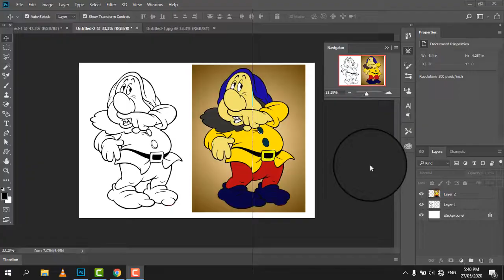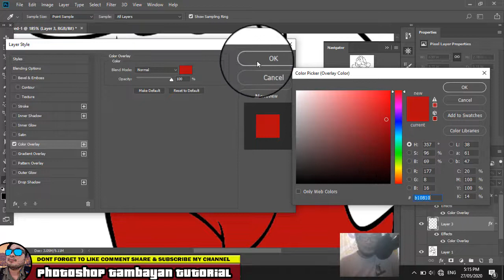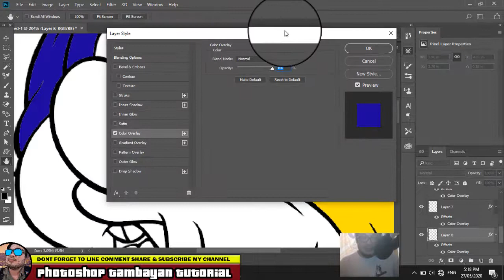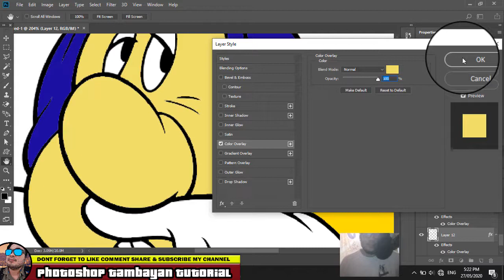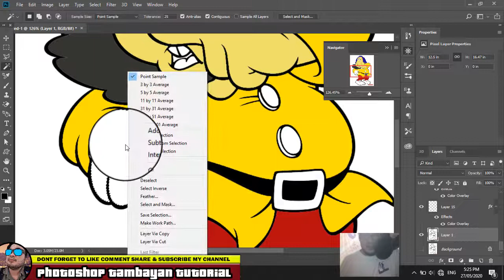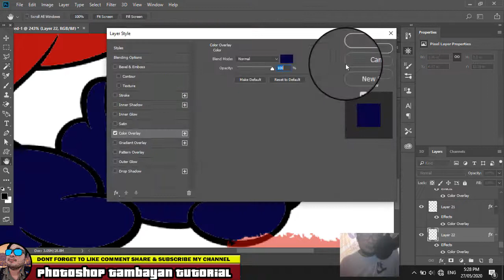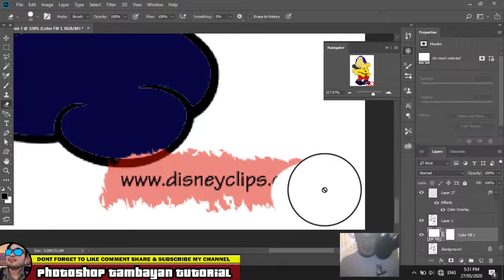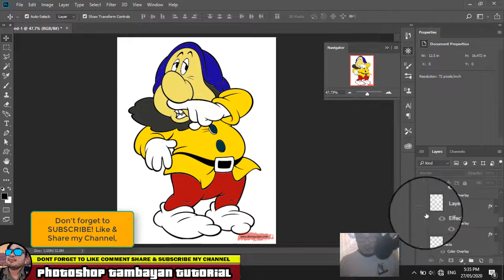LINE ART : Digital Photoshop Coloring / Tutorial